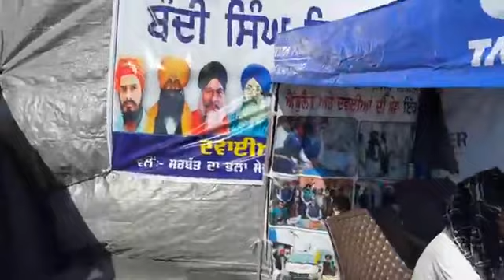ਕੌਮੀ ਇੰਨਸਾਫ਼ ਮੋਰਚੇ ਵਿੱਚ ਹੁਣ ਚਾਹ ਦੇ ਲੰਗਰ ਨਾਲ ਨਾਲ ਪਰਸ਼ਾਦੇ ਦੇ ਲੰਗਰ ਦੀ ਸੇਵਾ ਸ਼ੁਰੂ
ਕੌਮੀ ਇੰਨਸਾਫ਼ ਮੋਰਚੇ ਵਿੱਚ ਹੁਣ ਚਾਹ ਦੇ ਲੰਗਰ ਨਾਲ ਨਾਲ ਪਰਸ਼ਾਦੇ ਦੇ ਲੰਗਰ ਦੀ ਸੇਵਾ ਸ਼ੁਰੂ @babadeepsinghsewadalgarhdi4431 @gurukirasoi9947